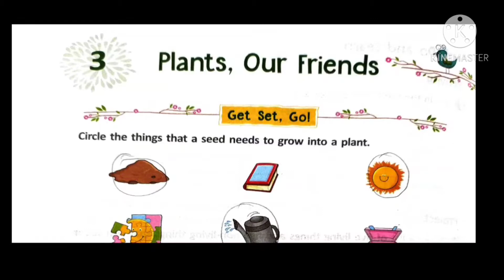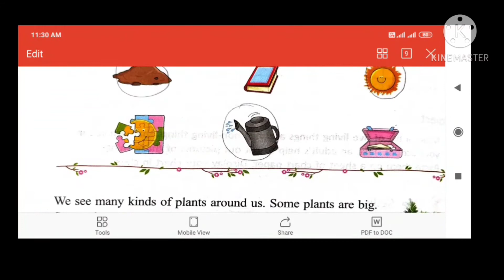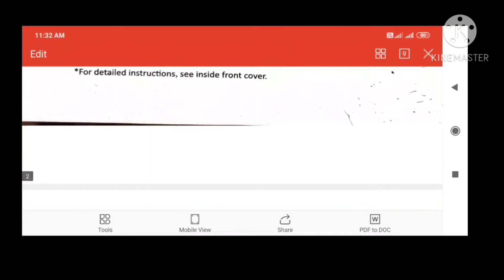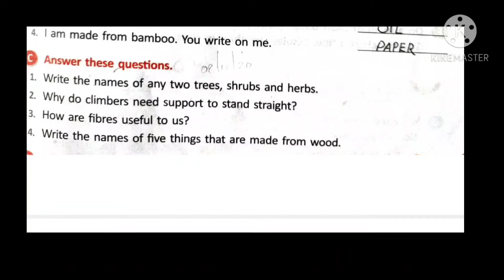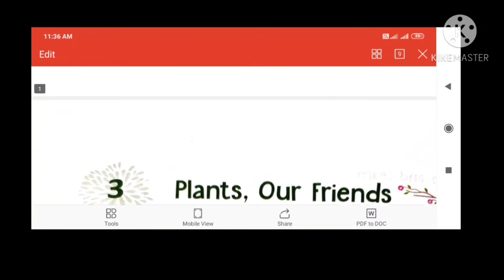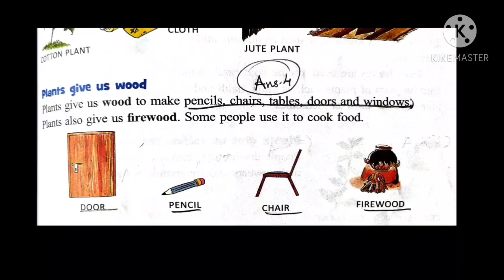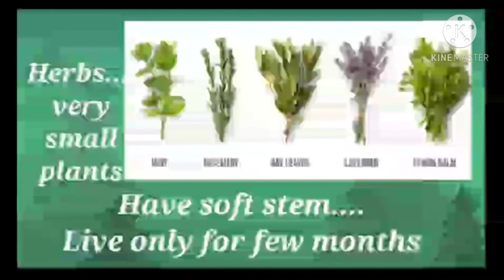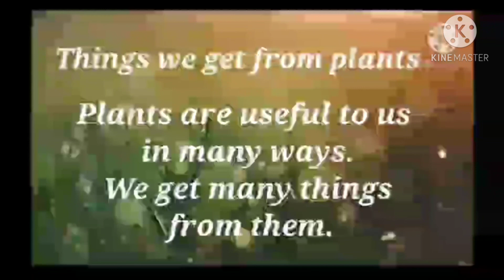GSEB EM STD2 EVS CH3 PLANTS OUR FRIENDS 8 12 20